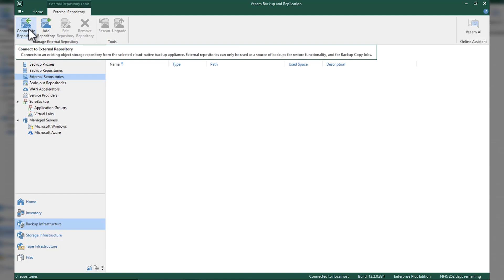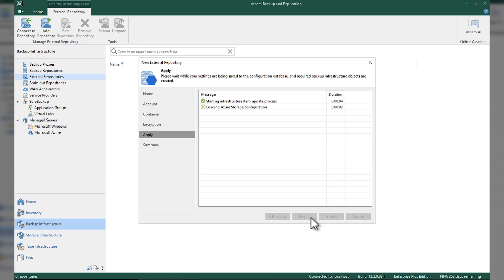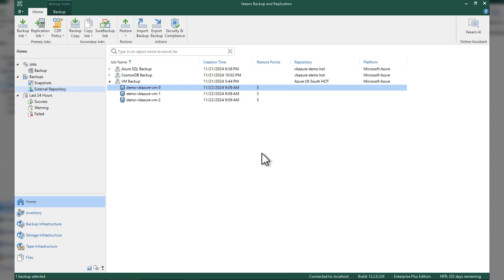Veeam Backup for Microsoft Azure: Veeam Data Platform, External Repository, Backup Copy & Restore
Explore the versatility of your data with Veeam's robust solutions. Whether it's storing your data in a secondary location or restoring VM workloads to an on-premises platform, Veeam Backup for Microsoft Azure enables you to do more. This demo highlights the integration of Veeam Data Platform with Azure backups, showcasing how to enhance data protection strategies. We demonstrate the backup copy job functionality, ensuring compliance with the 3-2-1 rule: 3 copies of your data, 2 different media types, and 1 off-site. Strengthen your data environment and prepare for any potential failures by leveraging Veeam's innovative capabilities.

Visit Veeam.com to learn more about Veeam Backup for Microsoft Azure, part of Veeam Data Platform